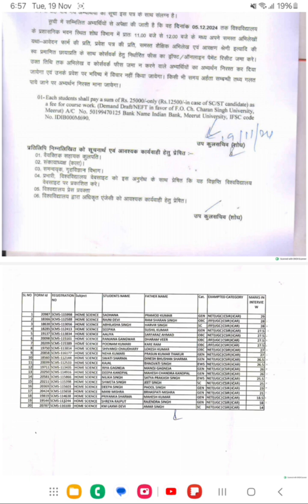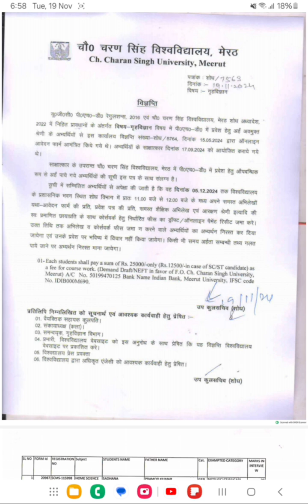Home Science Result II Chaudhary Charan Singh University, Meerut II CCSU PhD Result Declared II